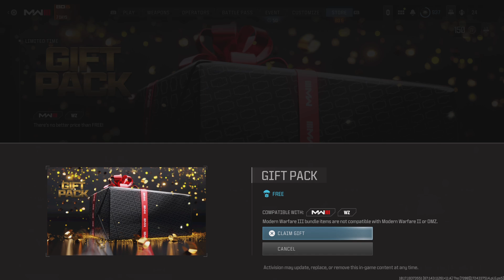Call of Duty_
New skins update